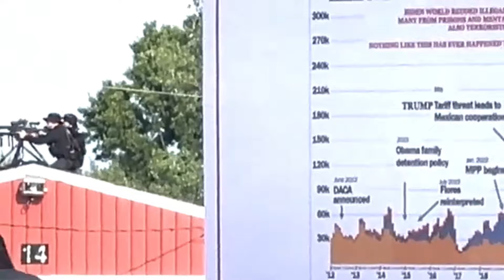There Was More Than One Gun Used In Trump Shooting REDUX!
How many different guns sounds do you REELly hear?

 Trump Shooting

Chris Watts

Kiely Rodni

Trevor Jaboc